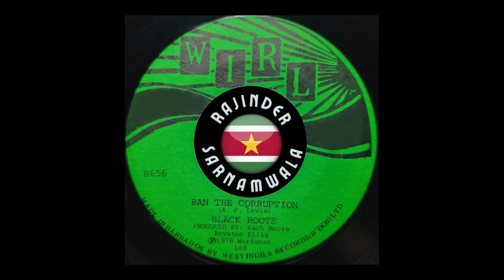Ban The Corruption - A.P. Lewis Black Roots ( 1978 ) First one on Youtube.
This 45 rpm was released in 1978.